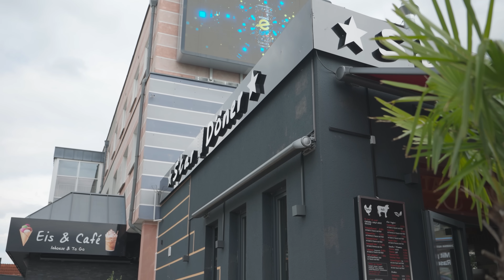DER BESTE DÖNER IN PADERBORN? 🔥🫣| mit Hamedloco | Niklas Wilson